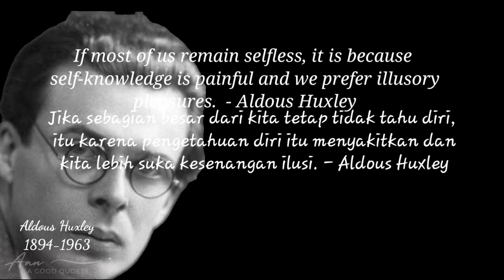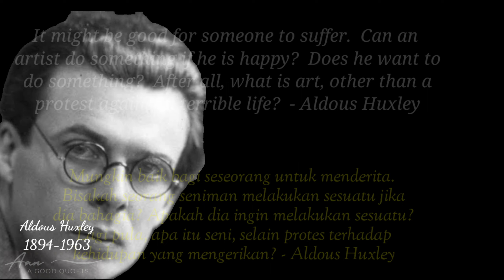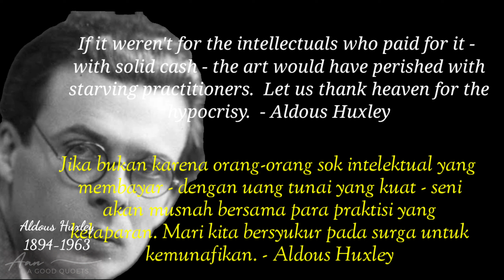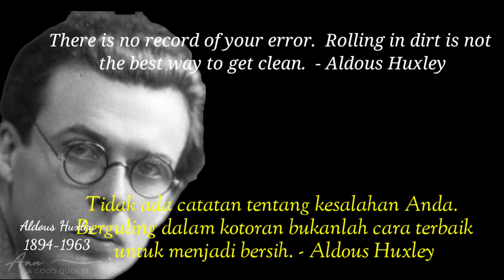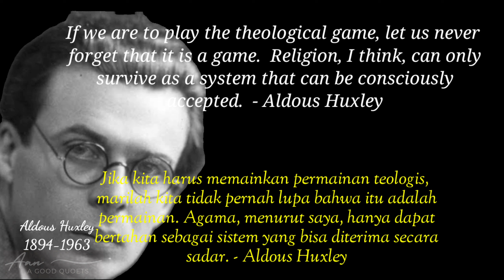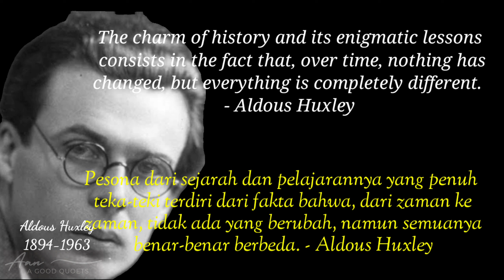Top 34 Quotes Aldous Huxley You Can Change the Motivation to Love Time and Work in Just Five Minutes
Aldous Leonard Huxley /ˈhʌksli/ (26 July 1894 – 22 November 1963) was a well-known English writer, philosopher, and member of the Huxley family.

 Born: Aldous Leonard Huxley
 26 July 1894
 Godalming, Surrey, England

 Died: November 22, 1963 (age 69)

 Grave: Compton, Surrey, England
 Occupation: Writer
 Alma mater: Eton College
 Balliol College, OxfordGenre

 • Fiction
 • Non-fiction

 Famous works:

 • Island
 • Point Counter Point
 • The Doors of Perception
 • The Perennial Philosophy
 Couple :
 •   Maria Nys (m. 1919⁠–⁠1955)​
 • Laura Huxley (r. 1956⁠–⁠1963)

 He is known for his novels such as Brave New World which is set in dystopian London, nonfiction books such as The Doors of Perception which describe experiences after taking psychedelic drugs, and a series of essays.  Early in his career, Huxley edited the magazine Oxford Poetry and wrote short stories and poetry.  He later wrote travel notes, stories and film scripts.  He spent the last half of his life in Los Angeles, United States, from 1937 until his death.  In 1962, a year before he died, he was appointed a Companion of Literature by the Royal Society of Literature.

 Huxley was a humanist, a pacifist, and a satirist.  Huxley became interested in spiritual matters such as parapsychology and philosophical mysticism, especially universalism. Towards the end of his life, Huxley was widely recognized as one of the influential intellectuals of the time.

Listen in full.

 About Us, giving new life to the famous words spoken for centuries.
 endless source of wisdom, which you can return at any time.

 Customer !

 We hope you enjoy Wise Life Quotes by Aldous Huxley
 this, a lot of work has been done on it.

 Invincible Aldous Huxley Quotes worth pondering Quotes, Intelligent Thoughts, Wisdom